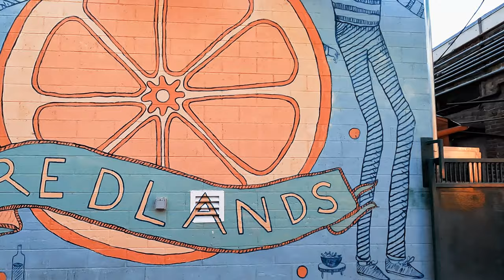Short visit to Redlands, CA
We visited Redlands, CA, before we went on vacation. I had to support a project for a week, and we saw the city once after work.

It was pleasant to walk in the historic Redlands area. Our favorite spot is the Orange Street Alley. The restaurant's outdoor seating, the posters, the umbrellas, and the various murals are very welcoming.

We stayed close to the logistics facilities where I had to work, and we couldn't get enough of the palm tree-lined roads in that region. We love these palm trees. ❤️ 🌴

I'm confident we wouldn't pick Redlands, CA, when choosing a travel destination for a vacation. However, it's a lovely small city, and we liked it very much. I'm glad that we visited this city.

Don't forget to stop in Redlands, CA, when you are nearby!